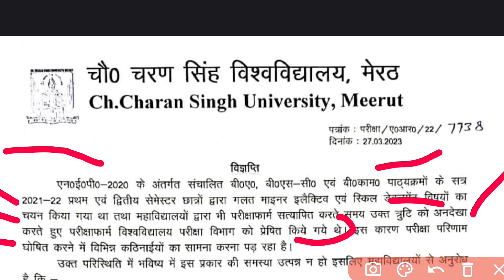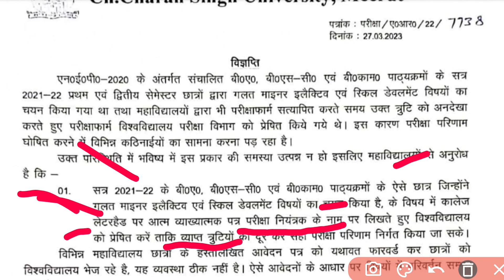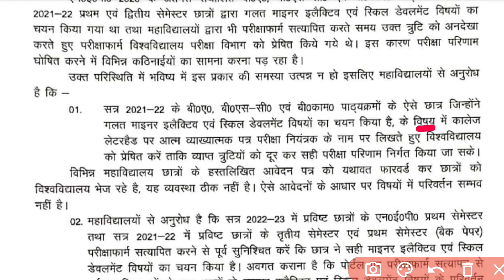CCSU Today Letest Update result 2022 1st sem 2nd sem | subject problem solution | ccsu new update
ccs university news today
ccsu new update
ccsu today update
ccsu update today
ccsu exam form subject select problem
ccsu subject konsa select Karen